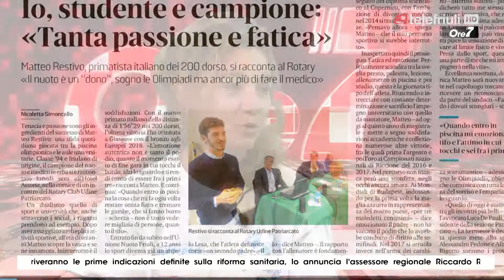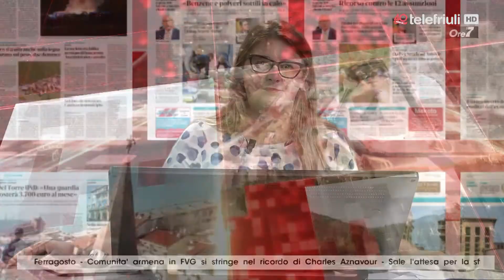Ore 7 del 03 Ottobre 2018 - Ospite Sonia Adorinni, Allenatrice CUS Udine